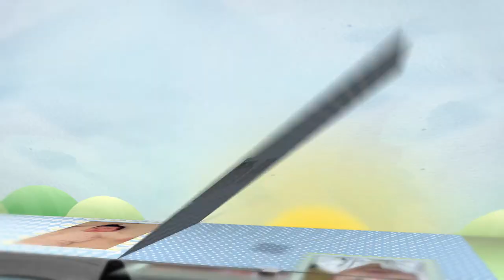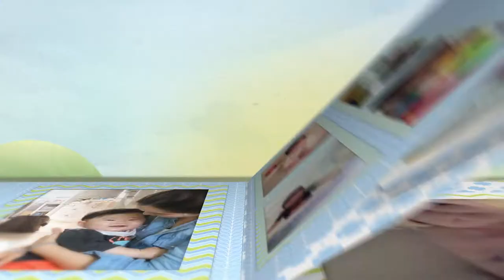전은율 돌 축하 영상